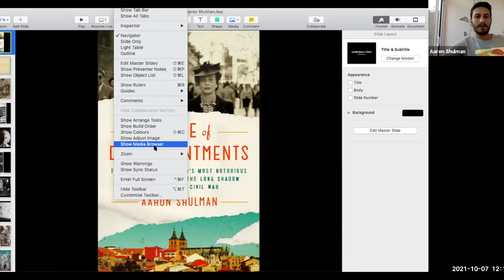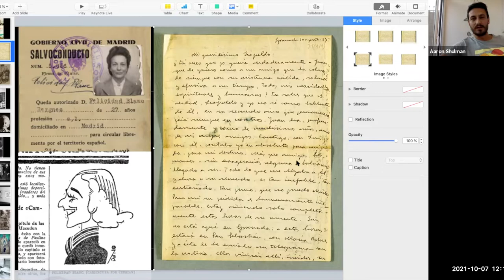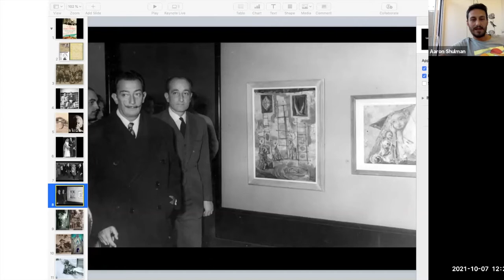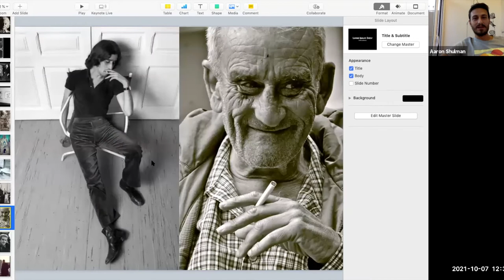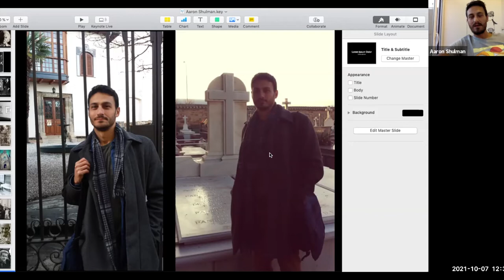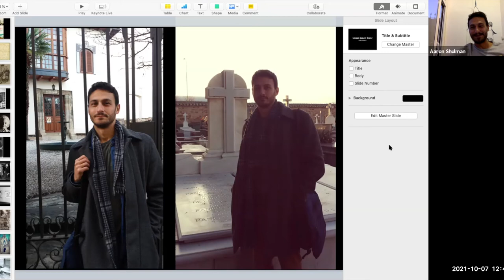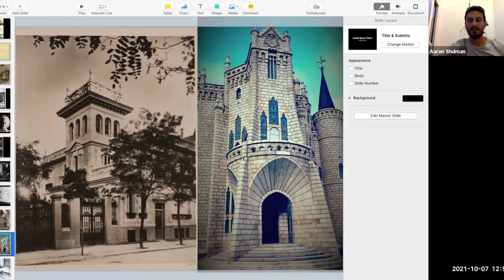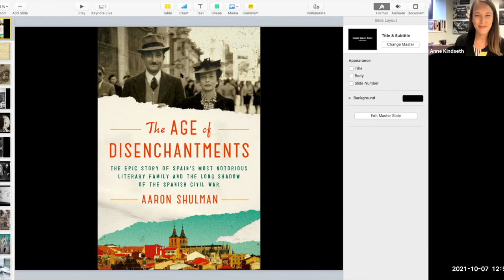Virtual Lecture | "El Desencanto" | 10.7.2021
Lecture by Aaron Shulman, author of "The Age of Disenchantments: The Epic Story of Spain’s Most Notorious Literary Family and the Long Shadow of the Spanish Civil War" (Ecco/HarperCollins, 2019)

The cult documentary El Desencanto (The Disenchantment) is the collective story of the Paneros, a brilliant and tormented Spanish family whose eccentricities, incendiary declarations, and taboo-smashing exhibitionism turned them into a cultural phenomenon in Spain in 1976, when this film was released. A national classic, it is esteemed and remembered both for the role it played in the country's transition to democracy and for the singular testimonies of the Panero family.